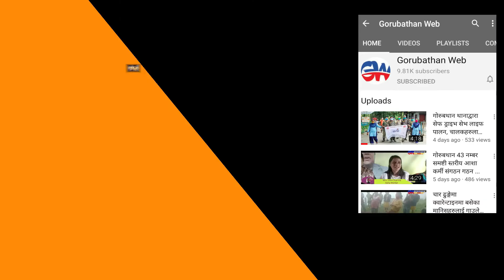कालेबुङ जिल्लाको गोरुवथान खण्ड अन्तर्गत रहेको ६ वटा चियाबगानहरुको श्रमिक प्रतिनिधिहरुलाई लिएर बैठक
Camera/Edit
Rohan Kulung
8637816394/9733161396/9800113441